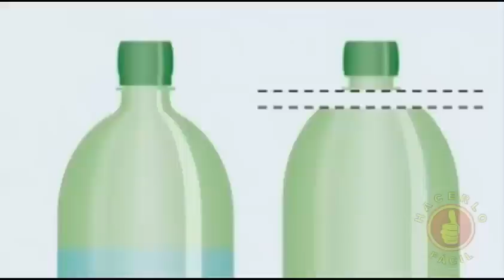Cómo Cerrar Bolsas Con Botellas De Plástico PET | Hacerlo Fácil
En este video te mostramos cómo cerrar una bolsa de plástico usando la parte de arriba de una botella de refresco, fácil y rápidamente.